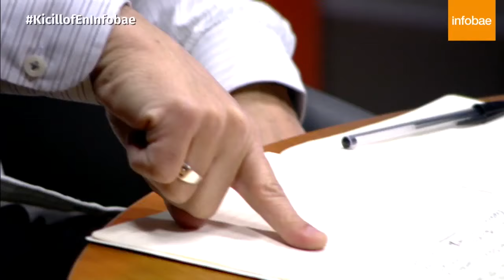05/08/19 - Axel Kicillof: Entrevista completa con Infobae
El precandidato a Gobernador de la Provincia de Buenos Aires, Axel Kicillof, dialogó con Infobae a días de las PASO.